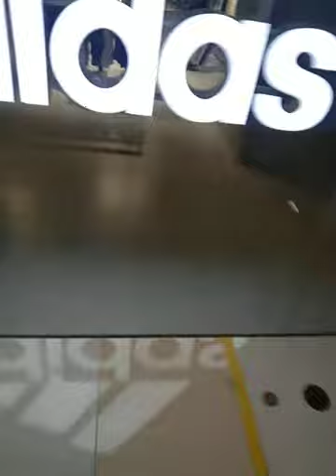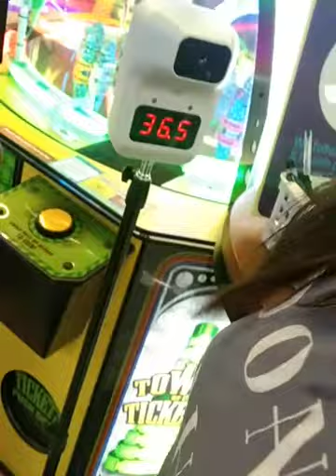SM NORTH MGA BATA SABIK SA GALA. MAGANDANG DISPLAY DINADAYO. GALA PA MORE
sm north mga bata pwedi na sa sm. dagsa ang mga tao at dinadayo ang magagandang tanawin